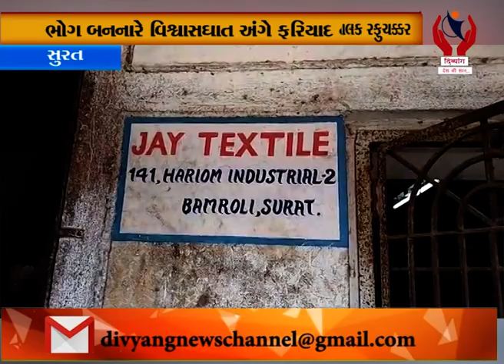Surat l કારખાનેદારના રૂા. 1.13 લાખના ગ્રે-કાપડના તાંકા લઇ ટેમ્પોચાલક રફુચક્કર l Divyang News